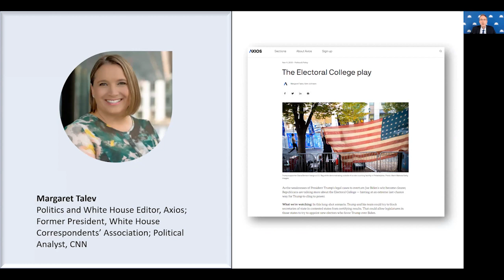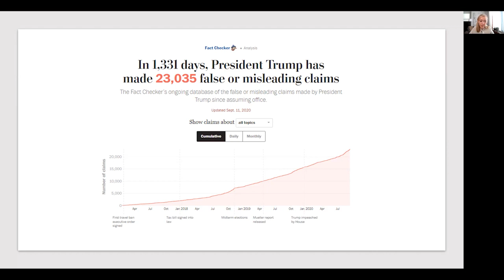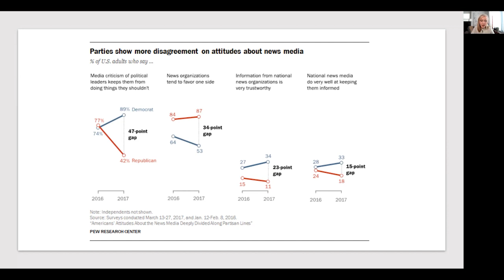How to Cover the Biden White House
After four years of conflict, chaos and early-morning Twitter duty, White House reporters expect a calmer Biden administration – one with more discipline but less access.

The speakers:

Anita Kumar
White House correspondent and political editor, Politico

Margaret Talev
Politics and White House editor, Axios; Analyst, CNN

Francesca Chambers
White House correspondent, McClatchy

George Condon
White House correspondent, National Journal

Paula Reid
White House correspondent, CBS News